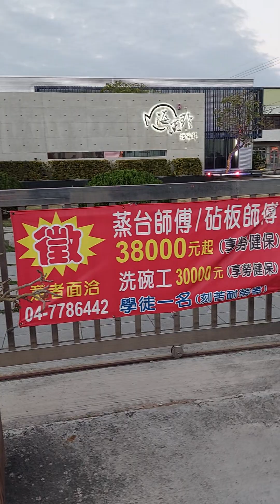吃大餐了，大家都來了拍攝王志銘